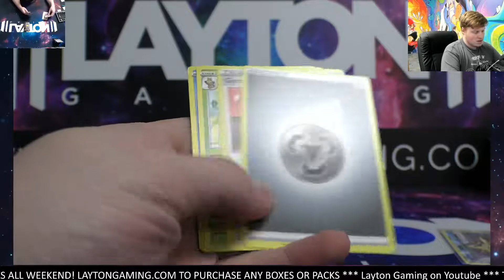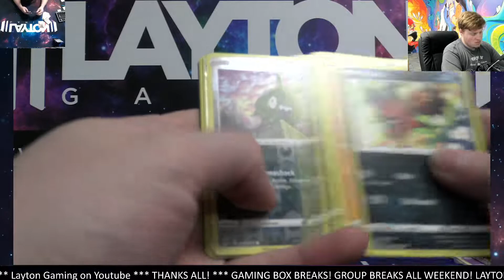Ripping a Charizard Chaser 2 for Randy A